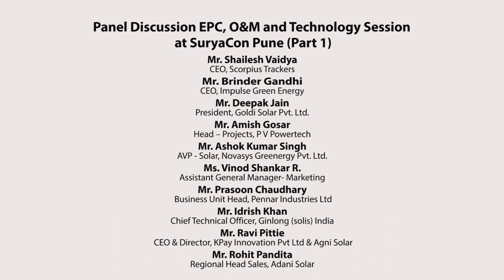Technology, EPC and O&M Session (Part 1)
Technology, EPC and O&M Session at SuryaCon Pune on 04th March 2020, Conrad Hotel, Pune